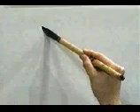¿Escribes bien este KANJI? 始めましょう！ | GAMBATEANDO - Japones Para Todos con Teshimide 深い日本語